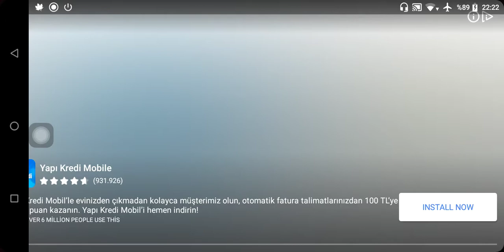COMBO GOOALL , POOR MANN - HEAD BALL 2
Great match again.